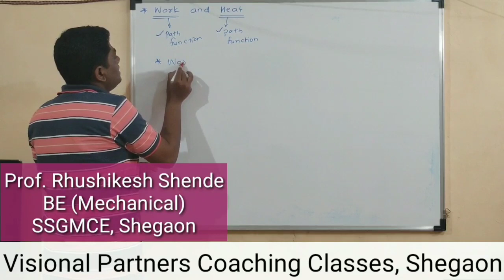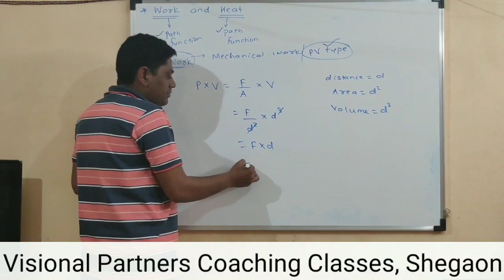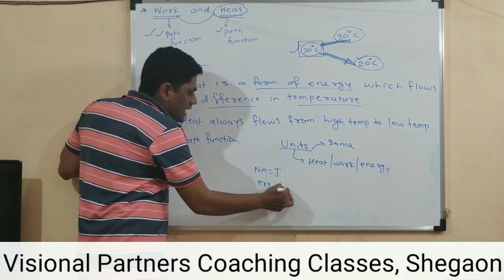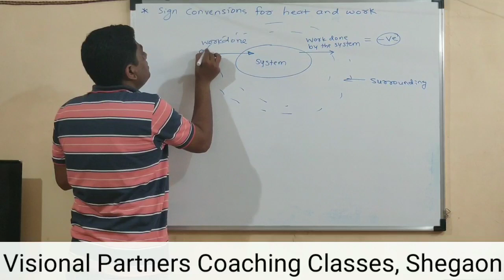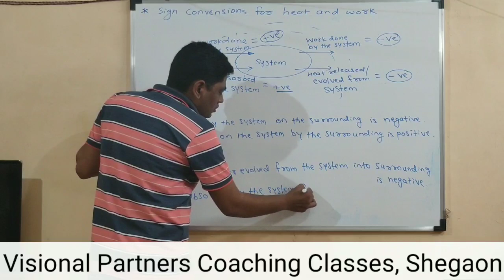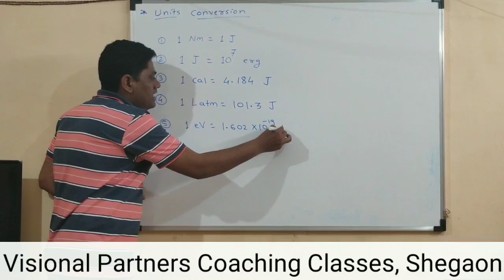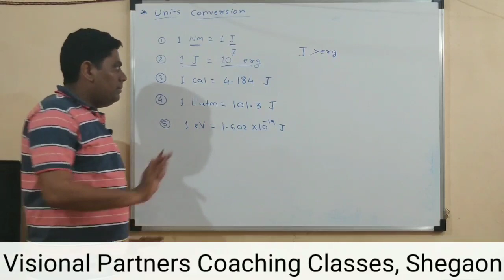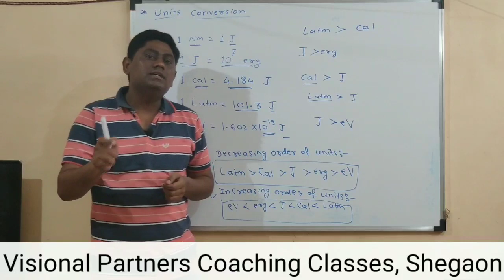L - 6 | Chemical Thermodynamics | New Syllabus 2020 | Class: 12th | MSB | NEET | JEE | CET